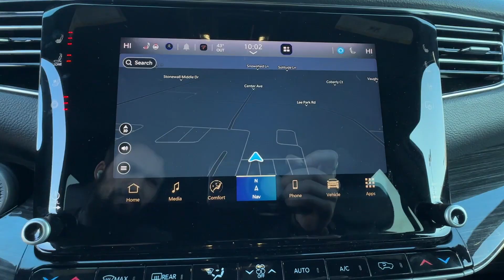2022 Jeep Wagoneer Series III Mechanicsville, Richmond, Henrico, Chesterfield, Petersburg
Victory Nissan of Mechanicsville is located at 6564 Mechanicsville Tpke, Mechanicsville, VA 23111 and can be reached by phone via . We are your top choice when it comes to New and Pre-Owned Nissan vehicles in Mechanicsville, Richmond, Henrico, Chesterfield, Petersburg, Virginia.

2022 Jeep Wagoneer Series III 1C4SJVDTXNS188612

With our large Pre-Owned Inventory, we have the car, truck or SUV you’re looking for!

Want to take a look at our current Pre-Owned Inventory Specials? Find a great model to take home at a special price

This 2022 Jeep Wagoneer Series III is full of phenomenal features such as:

Thank you for considering Victory Nissan of Mechanicsville as your premier Virginia Nissan dealer. We look forward to helping you with all your Pre-Owned car needs and hope to see you soon!